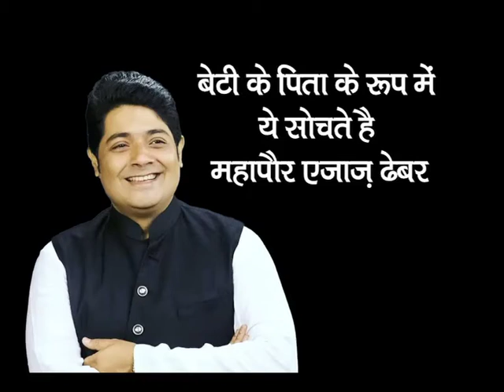Desi Talk Sandeep Akhil: बेटी के पिता के रूप में ये सोचते है महापौर Aijaz Dhebar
Desi Talk Sandeep Akhil: बेटी के पिता के रूप में ये सोचते है महापौर Aijaz Dhebar | देसी टॉक हास्य व्यंग्य में Sandeep Akhil के साथ सिर्फ Swaraj Express पर ।